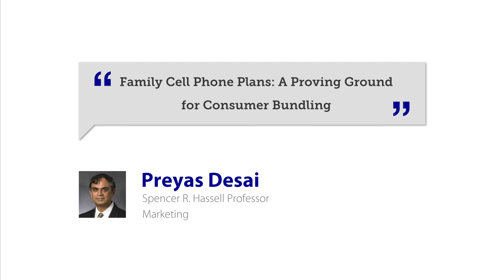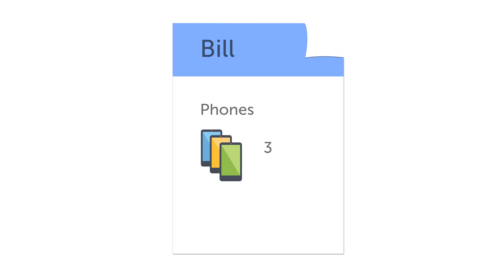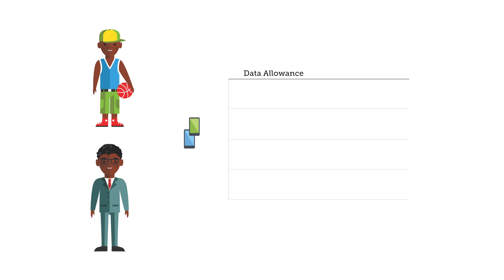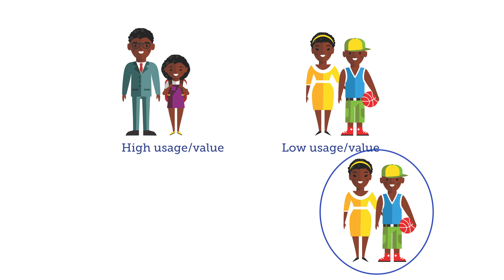Family Cell Phone Plans: A Proving Ground for Consumer Bundling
Smartphones are everywhere, and millions of families contain their monthly costs by using a family subscription plan. What most of them don’t realize is that they are part of a bundling of consumers that is new and not completely understood. In this session, Professor Desai will explore how consumer bundling allows firms to improve customer satisfaction while benefitting their own market segmentation schemes.

See the paper "How and When Are Family Subscription Plans Profitable?" by Preyas Desai, Debu Purohit, and Bo Zhou for a detailed exploration of how firms can benefit from offering cell phone family plans